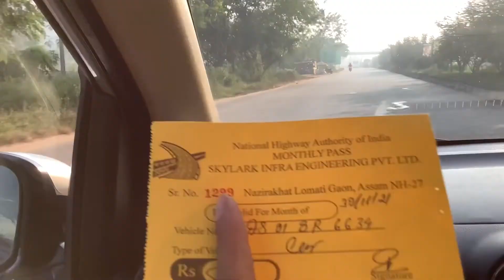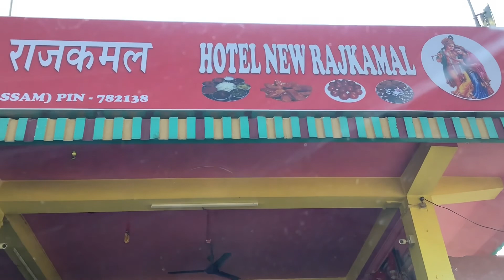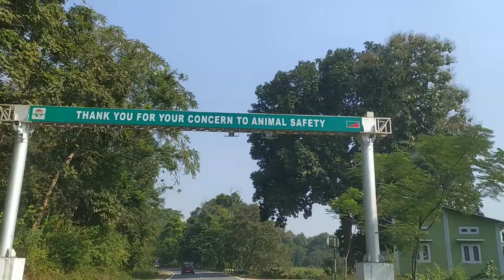Guwahati to Dibrugarh | MINI ROAD TRIP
Traveling to Dibrugarh from Guwahati. Since Dibrugarh is my real hometown,, we used to travel to and fro all year around. Tried to show a little bit of all the places we see every time we travel through this road.

Also, do SHARE and support!